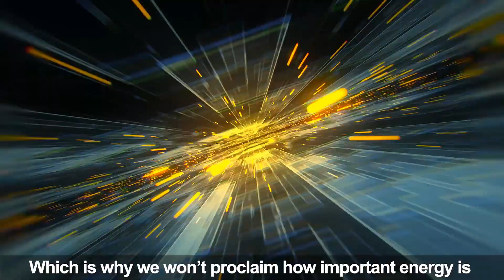Energy Professionals, How We Can Help You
Many companies will tell you about the importance of energy, we're not like every other company, which is why we won't proclaim how important energy is. Anymore than we'll tell you how important air is, or water, without air, we don't breathe, without water we don't survive. Without energy, production stops. So while we won't tell you that energy is important, we will tell you this: What energy makes possible is important. And that's why we exist. Because your main concern is all about giving your customers the best products and services possible. Energy is great when it's working and a nightmare when it's not. As advisors to the world's most uncompromising companies, our team of seasoned negotiators manage your energy cost, energy reliability and energy efficiency. So you don't have to.  Energy Professionals. Energy Independence. More choice. Less waste.